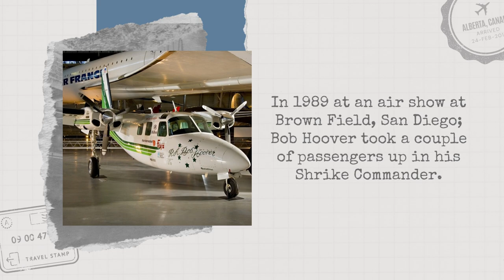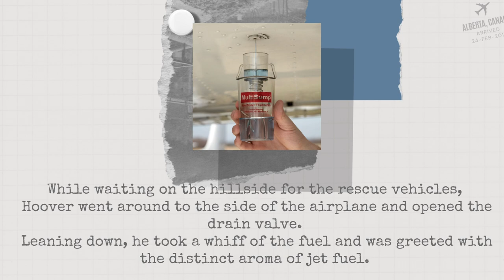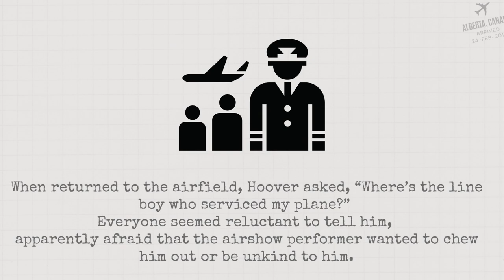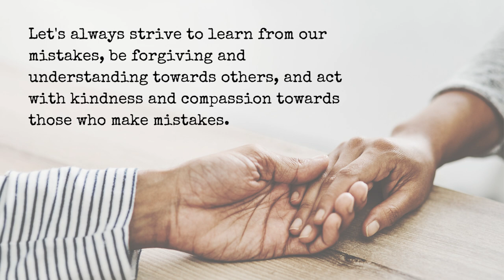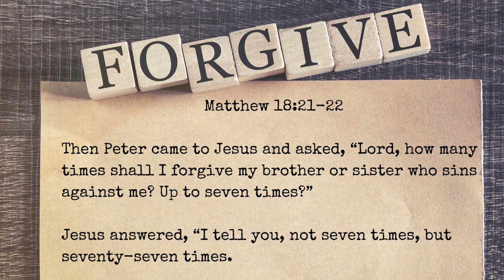BOB HOOVER : A LEGEND IN AVIATION AND A LESSON IN FORGIVENESS | INSPIRATIONAL STORY ~ BILS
Join us as we take a look at the incredible career of Bob Hoover, a renowned test pilot, air show performer, and pilot instructor. Learn about the time he landed a plane safely after both engines failed, and how his act of kindness and forgiveness towards the line boy who made the mistake is a reminder of the importance of understanding and compassion.

Dear Friends, Welcome To our BILS Channel,
In this channel we will share the videos about inspirational stories regarding Christian life, and we will share our thoughts in each and every story with a bible quote.

Every story on our channel will be surely strengthened our faith in Christ Jesus, many stories are based on the real life personal experiences with God.

Many of the stories that we bring into this channel are originally translated from non-English story, however, as our main native language is not English, you may find some grammatical errors in the text or speech, we are sorry about that. We always make our best effort to translate these stories into English so that many people may understand the story.

Our ministry aims to bring the Good news and Gospel to every nation by providing the inspirational stories that everyone should hear, therefore the hopeless may seek their hope, the weak may find strength, the struggle may find a miraculous way opened by God.

Hopefully You will be inspired and blessed by the stories shared in our video.

May God bless you abundantly in every aspect of your life.